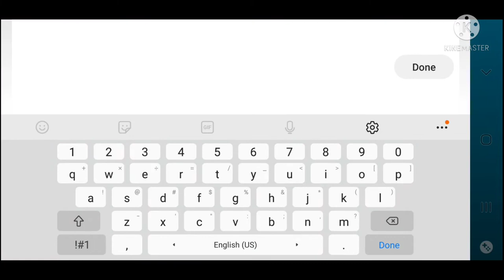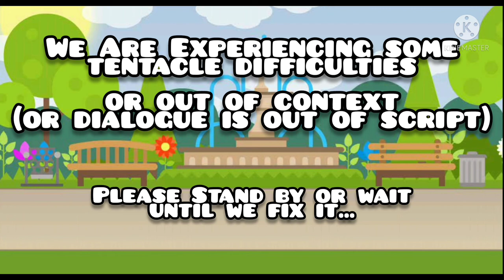I Assumed It Was One Of Sans's Jokes Until This Happened... (Geometry Dash World) | [Gone Wrong?]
Songs Used (I Don't Own Those Songs)

Toby Fox : sans (Undertale OST)

Toby Fox : Spear Of Justice (Undertale OST)